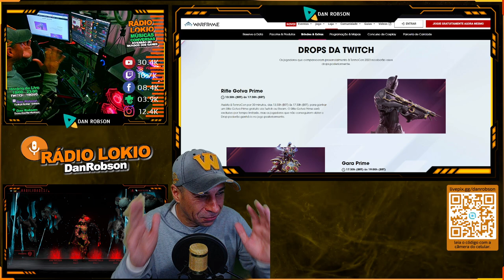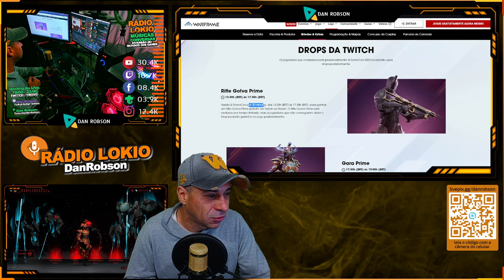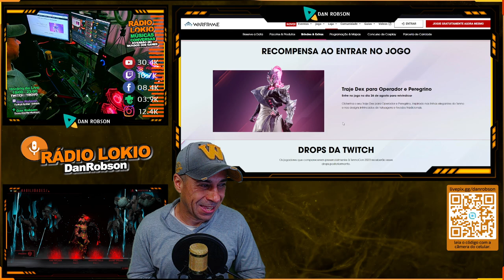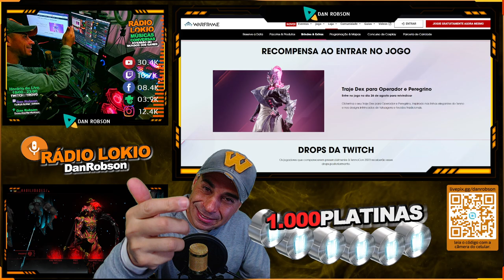WARFRAME - SOMENTE HOJE - Gotva Prime + Gara Prime + Traje Dex para Operador + 1.000 Platinas !!